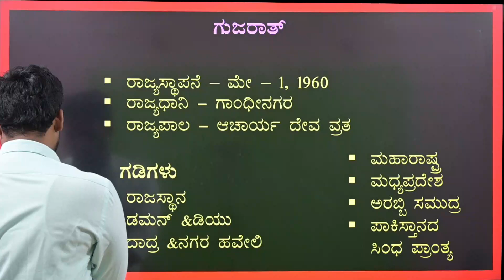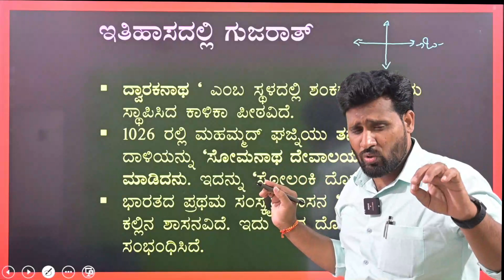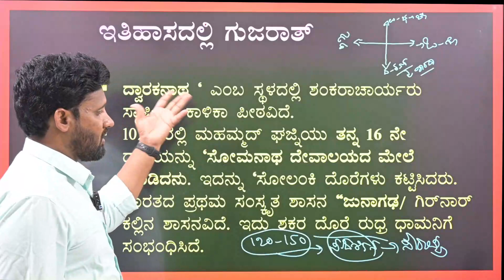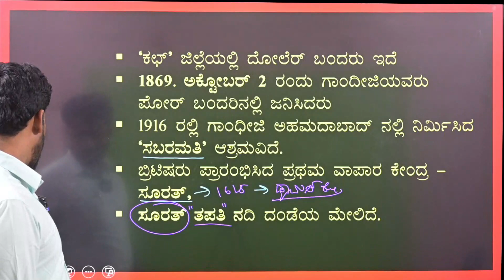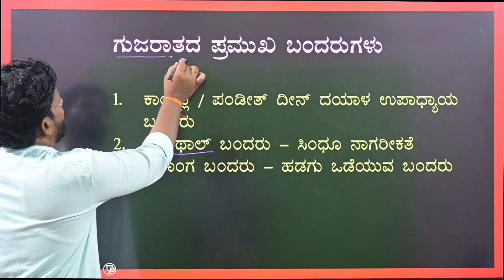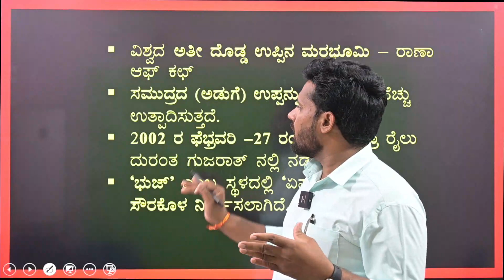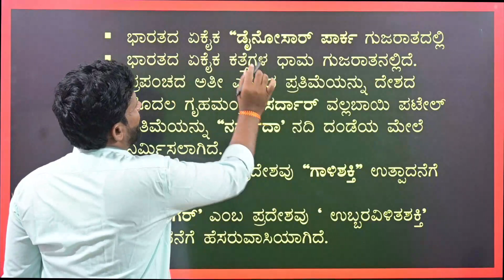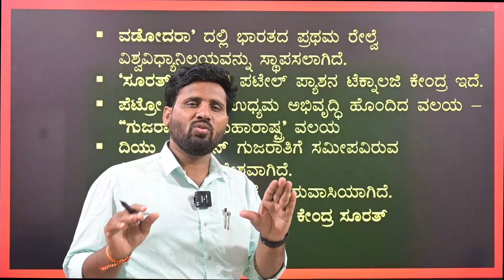GOOD MORNING KARNATAKA | GUJARAT | MAHANTESH MAHUR SIR | MY TARGET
Music